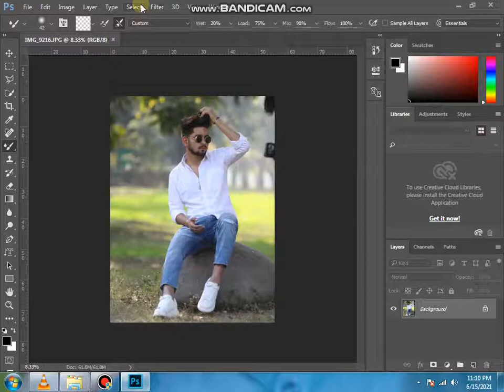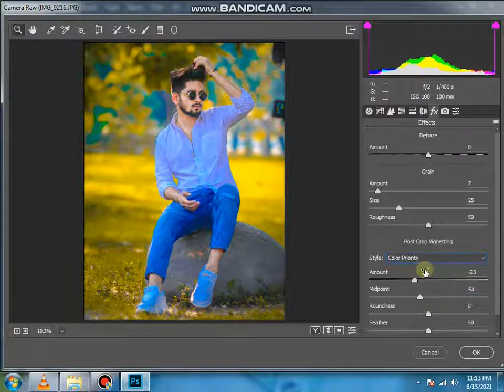photoshop color grading new 2021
photoshop color grading new 2021 photoshop color grading and lightroom cc photoediting lr Lightroom_teal_and_orange_editing Lightroom teal and orange effect photo editing tutorial | lightroom background colour change preset
background change and photoshop cc AZEDITZ photoshop color grading TutAutodesk Sketchbook Best Android App how to background change photoshop tutoria l Picsart 👇🏾👇🏿

Photo Editing Secret in Adobe Photoshop 2021 Tutorial